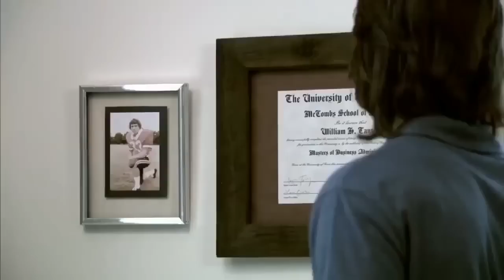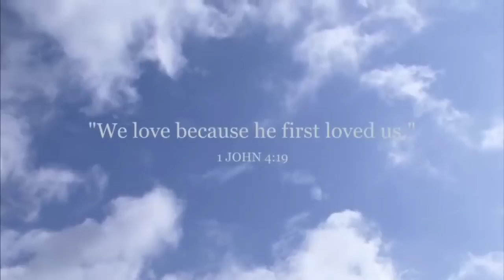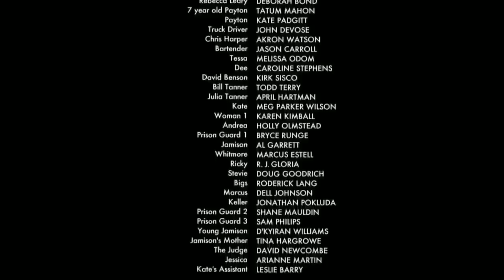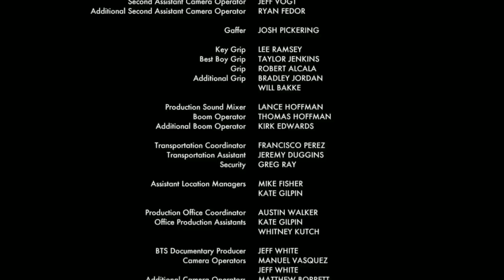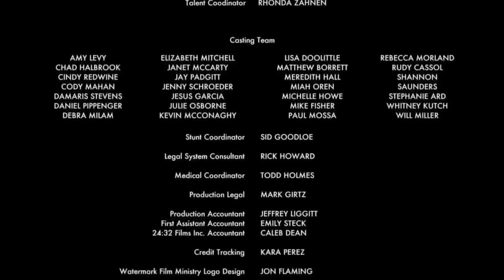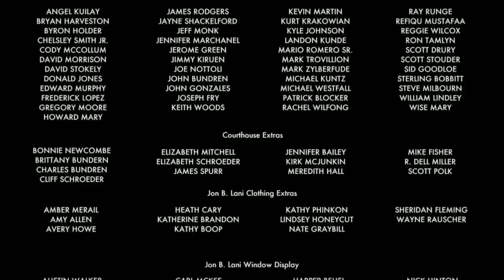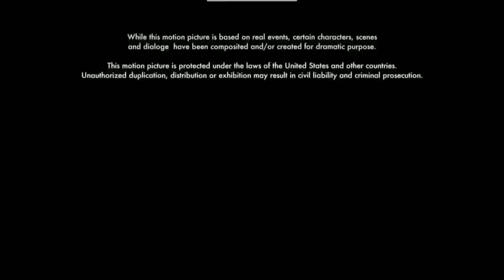FILMES BASEADOS EM FATOS REAIS FILME VERIDICO GOSPEL DO ANO FILME GOSPEL YT 2020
🚨 🔥 Verão Sem Barriga! Elimine 2Kg de Gordura Profunda Por Semana Sem Efeitos Colaterais + Garantia de Compra de 90 Dias 😍 Desconto Por Tempo Limitado
LINK NO PRIMEIRO COMENTÁRIO FIXADO DO VIDEO

Quer Ganhar Uma Grana e não tem Aplicativo Kwai instalado?  Siga passo a passo e ganhe já no cadastro R$💵

1. Clique no link,  copie  meu código de convite , baixe e instale o Kwai.

O Código é o  ⬇️⬇️

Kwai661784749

Não perca as novidades e  pro YouTube te avisar quando chegar novos vídeos, você precisa deixar o like no vídeo e apertar no botão se inscrever nas letras vermelhas com essa descrição na tela .

Filme real / Filme verídico / Filme baseado em fatos reais / Documentário em vídeo / Filme gospel YT / Filmes baseados em fatos reais / Filmes baseado em fatos reais / Film